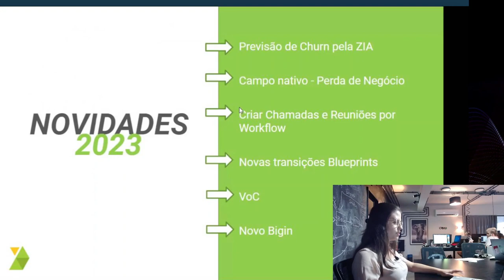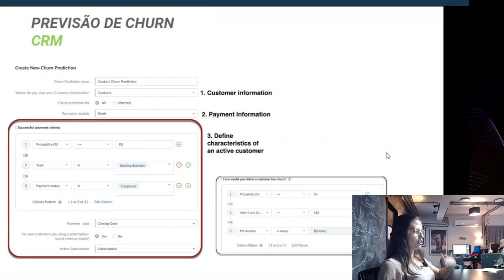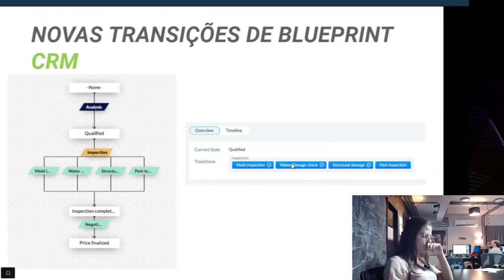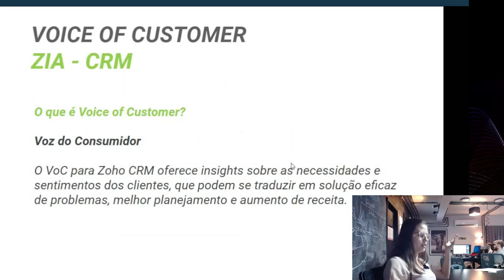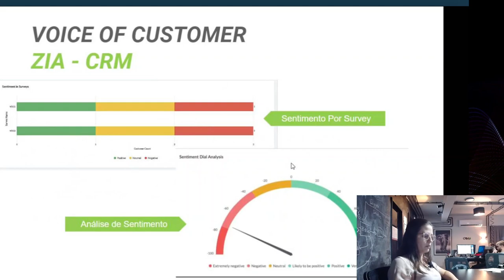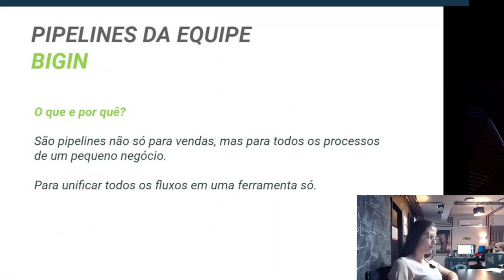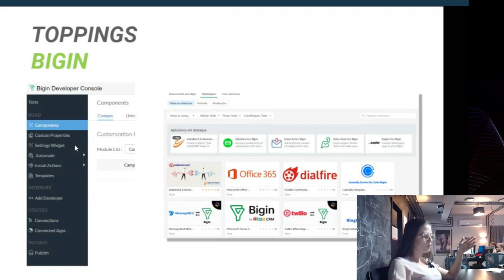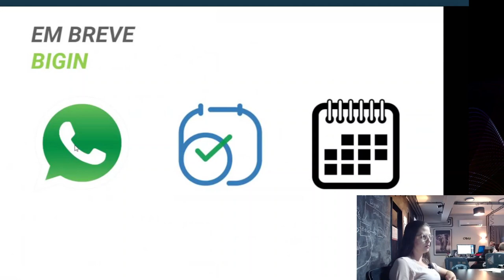Atualizações e Novidades Zoho CRM e Zoho Bigin 2023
Confira algumas novidades de recursos da plataforma Zoho CRM e Zoho Bigin para 2023 e o que está por vir!